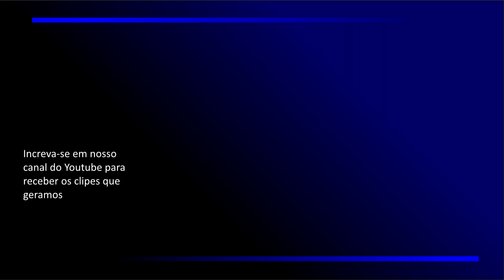O aprendiz do mar. Música: Geraldo Cunha. Letra: Cau Pimentel. Com Eliane Gonzaga e Victor Humberto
Clipe 471. Canção composta por Cau Pimentel (letra) e Geraldo Cunha (música), gravada por Eliane Gonzaga (voz) e  Victor Humberto (guitarra).
Gravada em agosto de 2019.